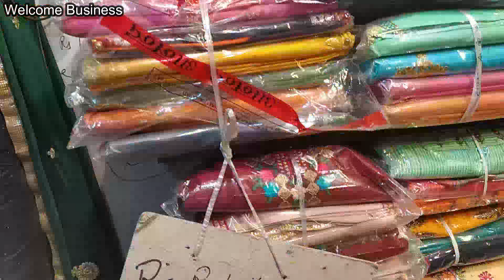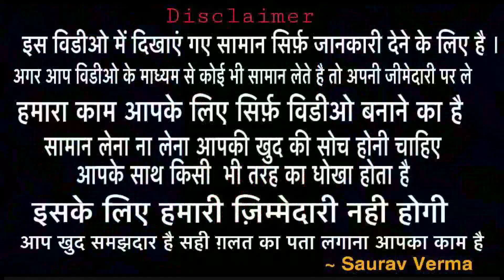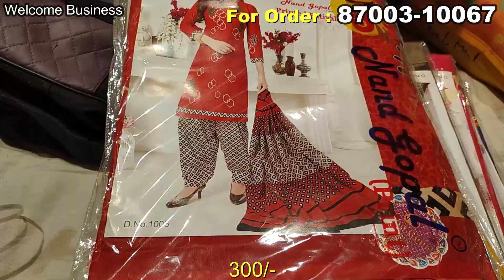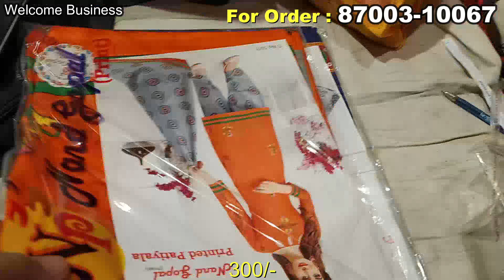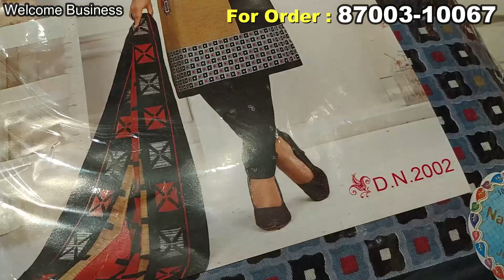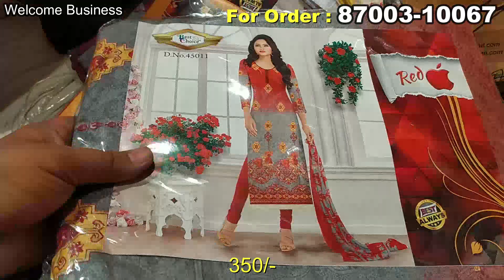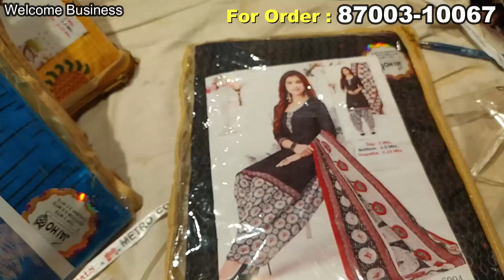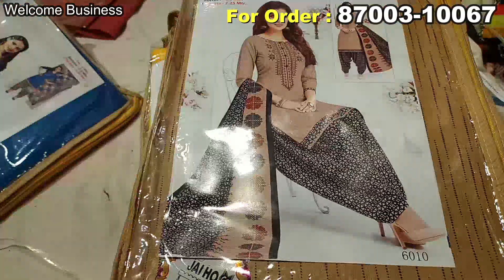दिल्ली वाले सूट l lockdown में भी ख़रीदे l Delhi wholesale market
Hlo friends

Vipin Textile
Shop no 5 Shankar bazar katra shenshai Chandni chowk delhi

SEARCHING TAGS
welcome business
tripat textile
best shop of suit
Searching tags
Cloth merchants
Suit merchants
Ladies Punjabi suit
Garam suit
Pashmina suit
Winter collection
Welcome business channel

Ladies suit
Punjabi suit
Embroidered suit
Welcome business
Suit shop
Ludhiana
Delhi wholesale market
Surat wholesale market
Gandhi nagar
Wholesale market of ladies gown
Garara sharara
Cotton suit
Jam cotton
Searching Tags
Wedding wear
Party wear cloths